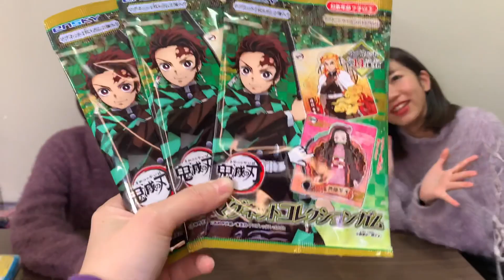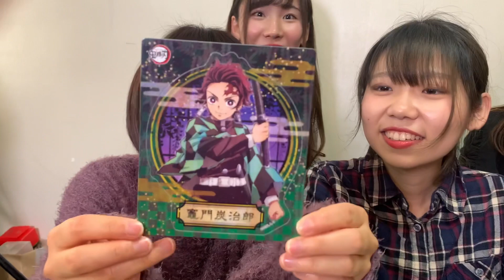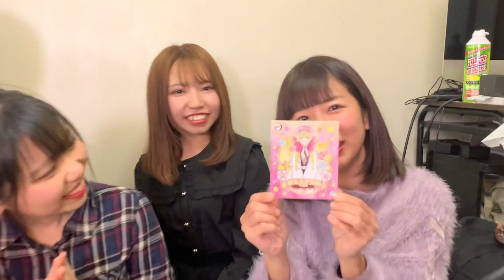【鬼滅の刃】超豪華！マグネットコレクションでシークレットは出るのか！？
【出演】